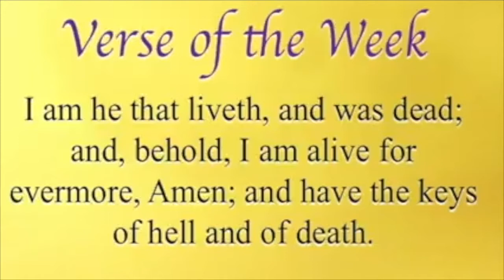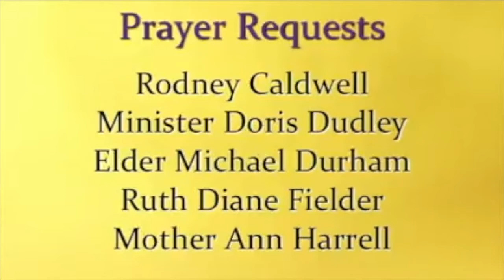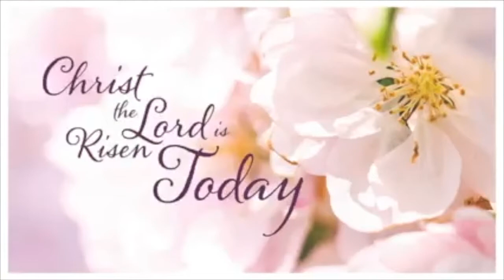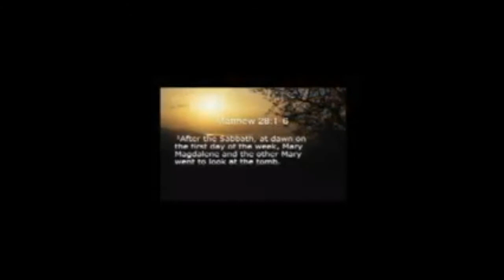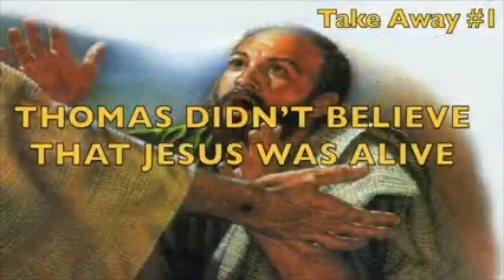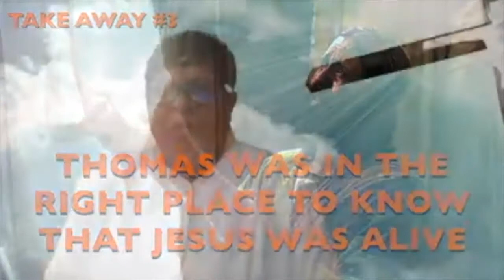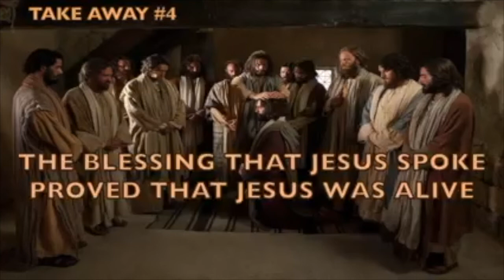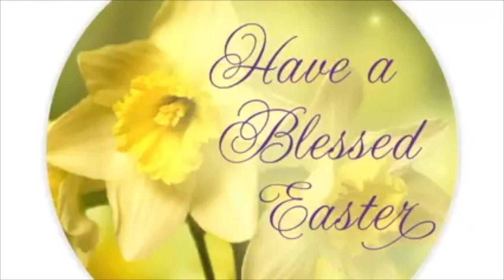Resurrection Sunday Service April 4, 2021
Mark 16:12-14 (NIV) says;
 Afterward Jesus appeared in a different form to two of them while they were walking in the country. These returned and reported it to the rest; but they did not believe them either. Later Jesus appeared to the Eleven as they were eating; he rebuked them for their lack of faith and their stubborn refusal to believe those who had seen him after he had risen.